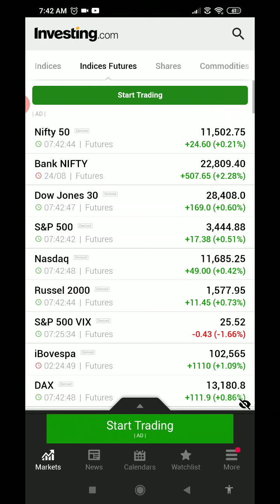आज का वो वला है शेयर बाजार - 25th August 2020